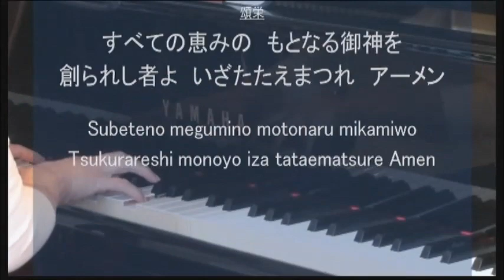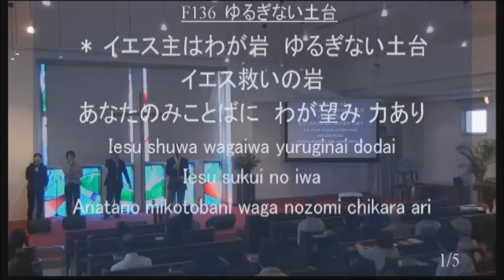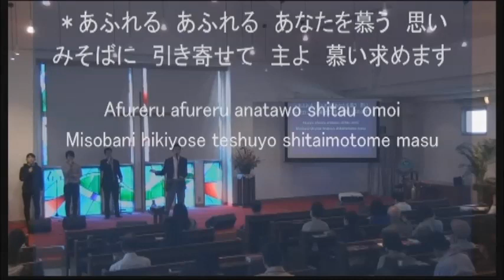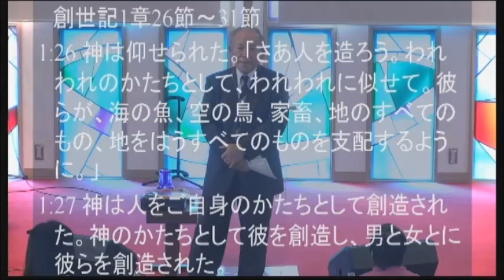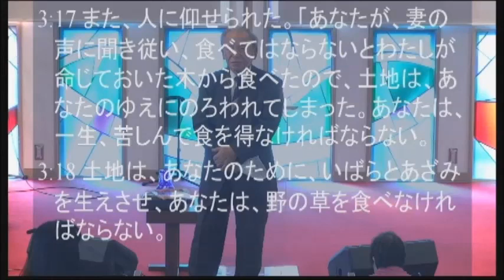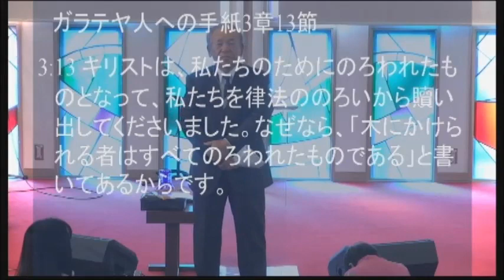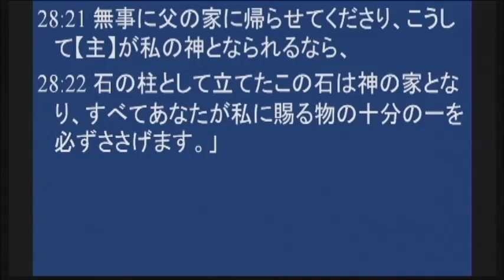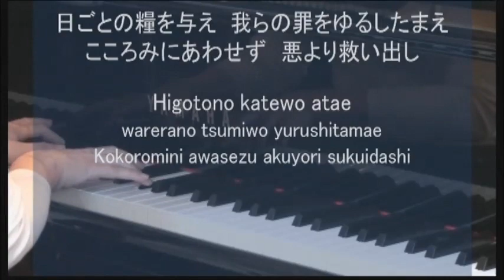２０１９年１１月１０日 礼拝メッセージ 菅原亘牧師 みことば：マラキ書３章８節～１８節 タイトル：信仰生活の基本「繁栄の法則・捧げることの恵み」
晩秋の候となりました。六甲の山波にも紅葉前線が降り始めました。「♬秋の夕日
に照山もみじ　濃いも薄いも数ある中で松を色どる楓や蔦は山の麓の裾模様♬」。

１・世界は最高の作品、すべては豊かさに満ちていた。人間はその中心であった。
　　創世記１章２６節～３１節

２・エデンの園での神への不従順の結果。苦しみ、貧困が支配し始めた。
　　創世記３章１６節～１９節

３・イエス様の十字架の苦しみが私たちに豊かさを回復させた。
　　第二コリント人への手紙８章９節。ガラテヤ人への手紙３章１３節。

４・ささげることは恵みの行為
　　第二コリント人への手紙８章７節。

５・十分の一の捧げものは信仰の行為。自主的な行為として始まった。
　　創世記１４章１８節～２０節。アブラハム
創世記２８章１１節～２２節。ヤコブ

６・十分の一の捧げものの教え
　　レビ記２７章３０節。地の産物の十分の一。
　　民数記１８章２６節。レビ人の十分の一。
　　ルカ福音書１１章４２節。イエス様の教え。

７・最上の物をささげる心
　　箴言３章９節～１０節。

８・豊かに蒔くものは豊かに刈り取る。
　　第二コリント人への手紙９章６節。

９・神様にささげることは天に宝を蓄える行為
　　マタイ福音書６章１９節～２１節。

１０・どれだけささげても自慢にはならない
　　　第一歴代誌２９章１２節～１４節。ヨブ記４１章１１節。